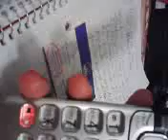Illegals' Mafia Victims' Viacrucis to get their Meds after this Mafia Stole+Sold their Identities+Go